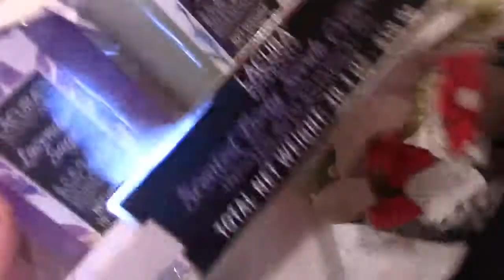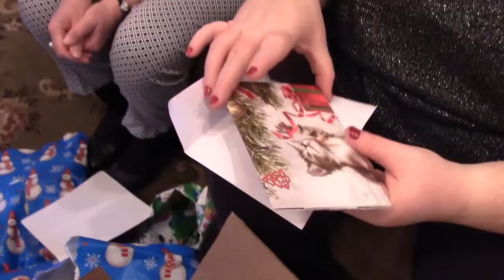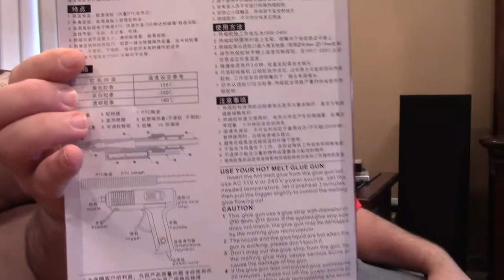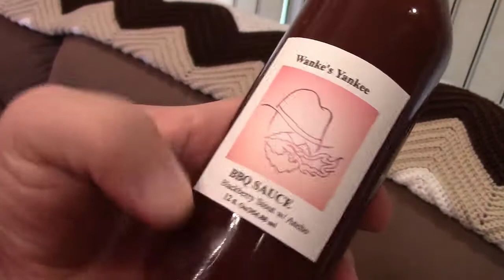Presents! Presents!! PRESENTS!!! 2017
Hot glue must be stuck on you!  That's got to be the theme for this year.  Started when I saw colored hot glue in a store.  I had seen it before online, saw it in the store and had to have it.  Fortunately, fleabay and China to the rescue secured that for me for around 5 bucks.  Including a glue gun for it.  I was also interested in a higher wattage gun than I already have, just to see what it could do.  Fortunately, it also has a removable tip, so I also got a set of 3 different size tips for it.  We'll see what that all does as time goes on.

lexmarks567 was kind enough to send me a bunch of ATX power supplies, as many that I have are dying.  So now that I have supplies, I can fix more computers and provide you with more boring computer repair videos!  Yay!  Make sure you check out lexmarks567